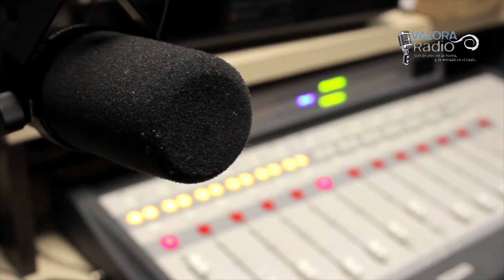📻 Zona Infinito...Tu identidad viene del cielo, no de la tierra